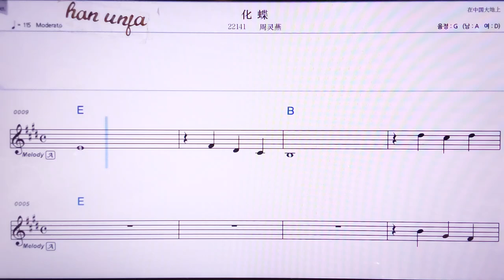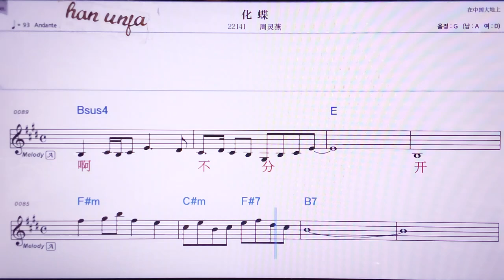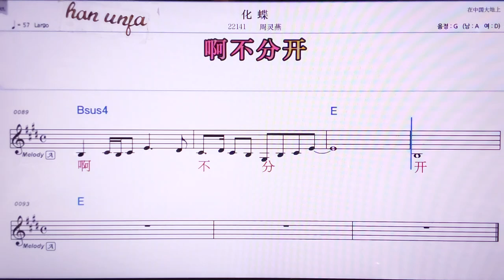💖화디에/쩌우링이엔 👍MR,노래방, 악보, 코드,Karaoke With Sheet Music